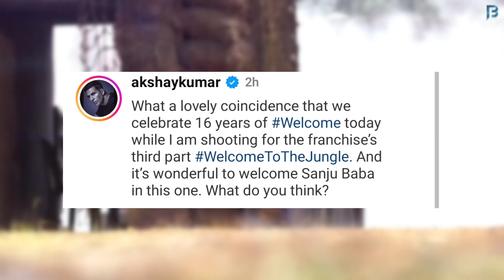Welcome To The Jungle || Shooting BTS Moment || Akshay Kumar || Sanjay Dutt || Suniel Shetty